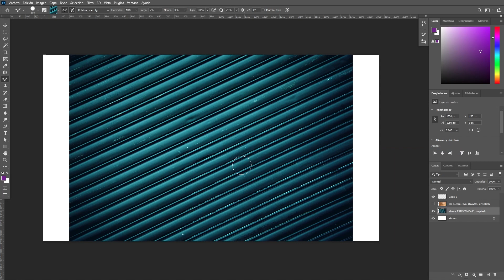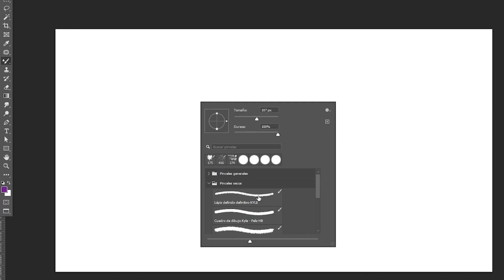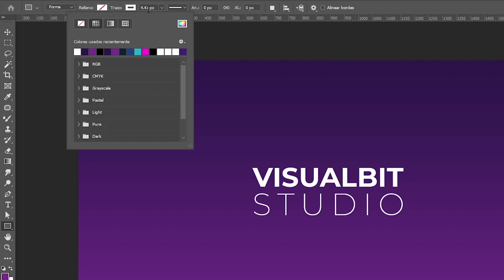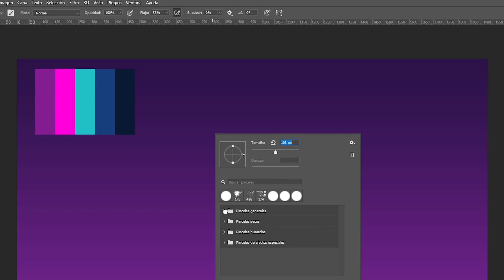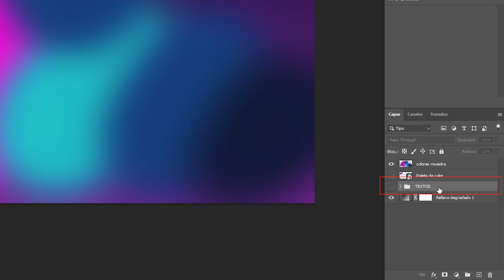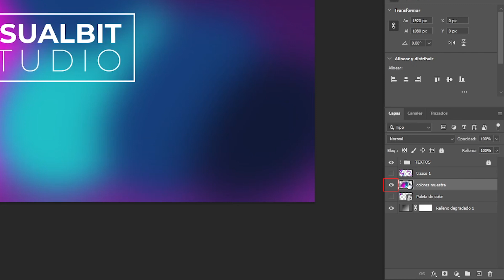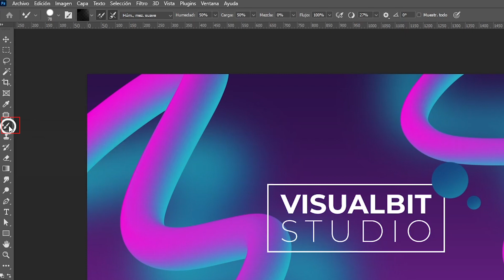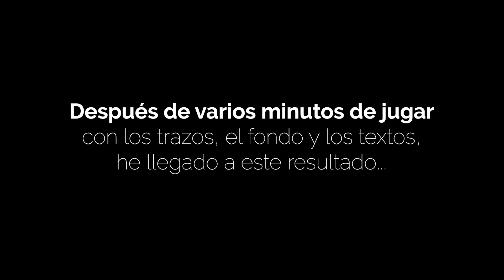Crea un increíble efecto 3d con Photoshop utilizando el Pincel Mezclador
En este tutorial vamos a crear un efecto 3d muy interesante usando la herramienta de Pincel Mezclador de Adobe Photoshop. Además de lograr un resultado muy atractivo, también será un proceso muy divertido.

📹 CONTENIDO:
00:00 - Explicación de la herramienta Pincel mezclador
04:32 - Crear nuevo documento y fondo degradado
05:37 - Crear texto y rectángulo
08:31 - Crear paleta de colores
11:12 - Crear formas con el pincel mezclador
11:12 - Crear textura para el fondo
17:09 - Enmascarar textos y rectángulo
18:20 - Transformar libre los trazos

VisualBit Studio es un proyecto donde comparto todo lo que sé y sobre todo lo que voy aprendiendo sobre el uso de Photoshop. El objetivo principal es ayudar a fotógrafos, diseñadores, artistas gráficos, publicistas, ilustradores y todos aquellos apasionados por la imagen y la comunicación visual a mejorar sus habilidades y aportar al desarrollo de sus carreras, al mismo tiempo que yo también mejoro mis habilidades.